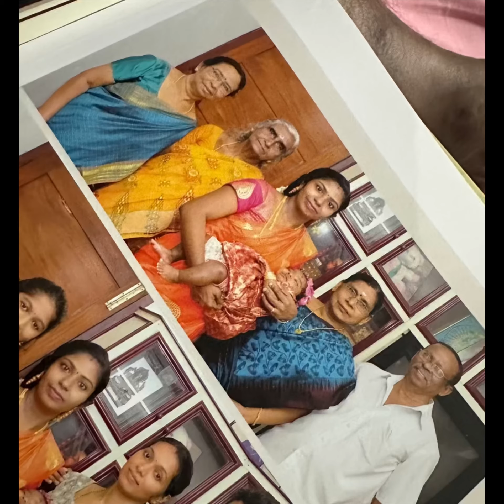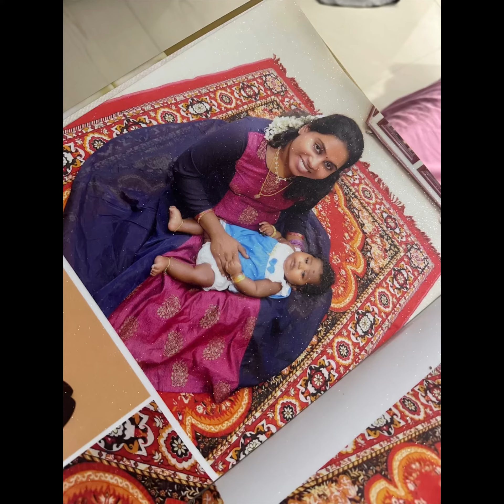My dyuti naming ceremony 4 year’s ago